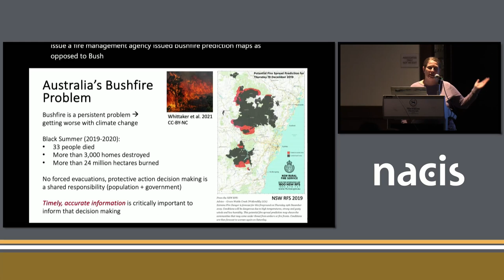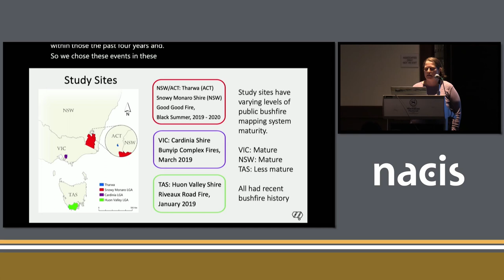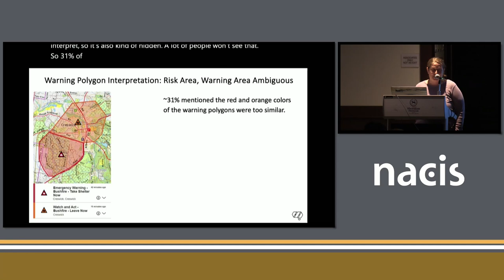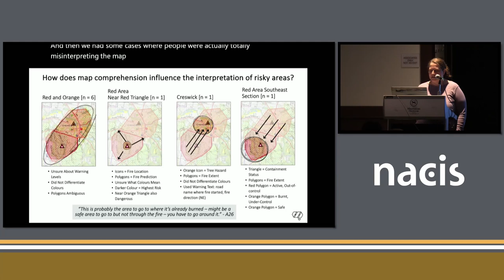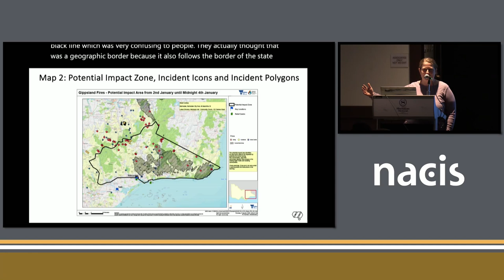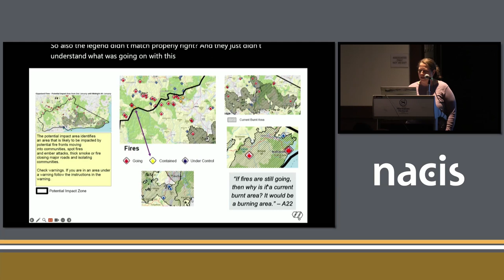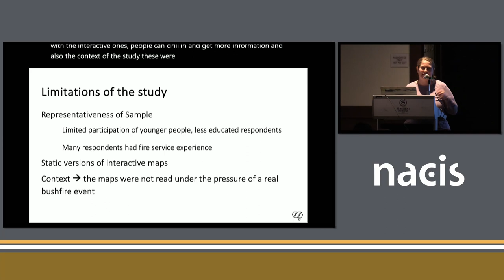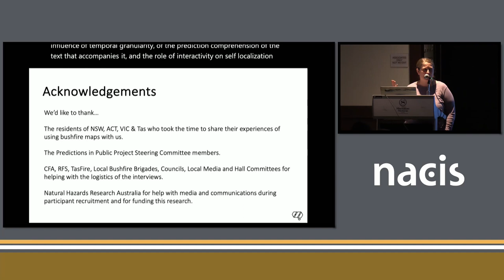Bushfire Map Comprehension: Understanding Its Relation to Risk Perception and Protective Action...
Bushfire Map Comprehension: Understanding Its Relation to Risk Perception and Protective
Action Decision-Making
Philippa Perry, Erica Kuligowski, Amy Griffin, Gita Pupedis, and Natasha Mondel-McCann, RMIT University
Bushfires are a frequent risk to the lives and livelihoods of people in Australia. Because they cannot always be prevented, risk reduction requires good preparation and timely protective action decision-making. Bushfire maps provide key information about warnings and/or fire predictions to inform householders’ protective action decisions. We report the findings from 94 semi-structured interviews focused on existing bushfire maps conducted in late 2022 and early 2023 with residents in four Australian states and territories and draw lessons for the design of both existing and future bushfire mapping products used by the general public.